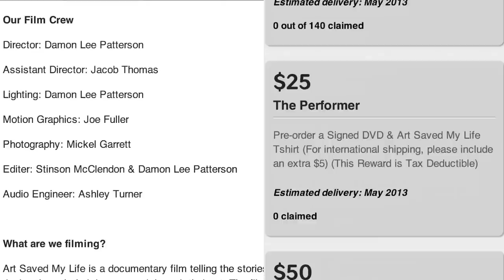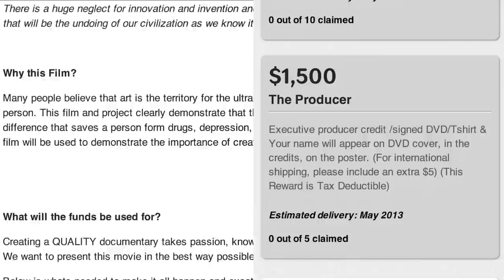Art Saved My Life - Indiegogo Campaign Video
This documentary is about the power of art and aims to liberate the creative forces of its viewers. Creativity is presented as a willing catalyst for social change. This movie reminds us that art heals, transforms, empowers, awakens, and inspires us to reach our full potential.

"Creating is how we access our super powers." Damon Lee Patterson

CHECK OUT THE LINK FOR MORE DETAILS